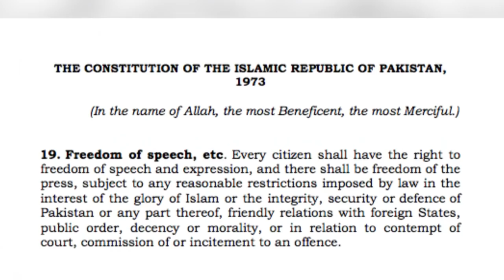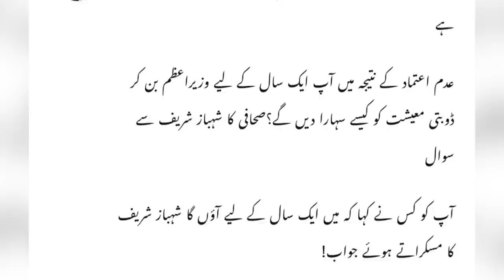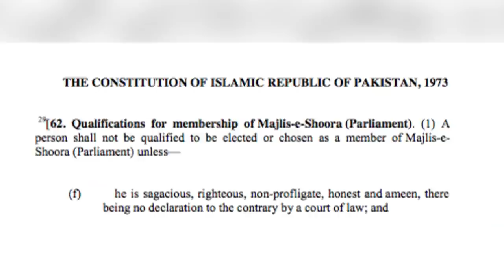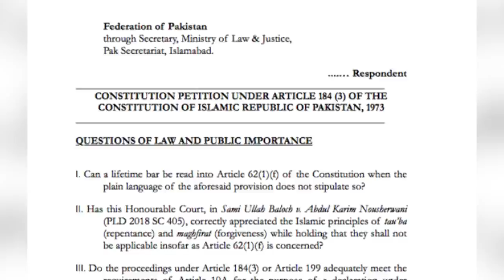Maryam Aurangzaib In Huge Trouble [Last Try Of Ahsan Bhoon Nawaz | New Plan Against Judicial System]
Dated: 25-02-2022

Maryam Aurangzaib In Huge Trouble [Last Try Of Ahsan Bhoon | New Plan Against Judicial System]